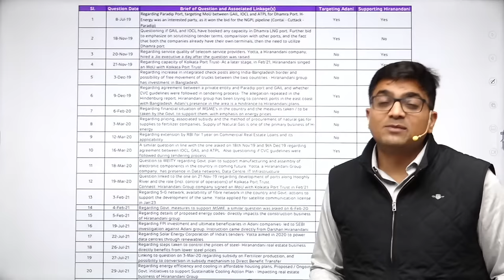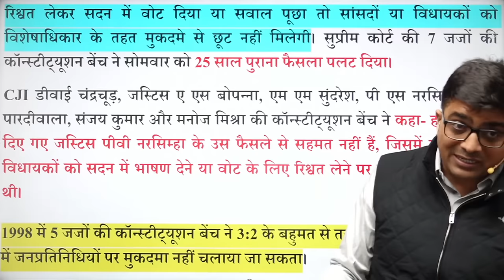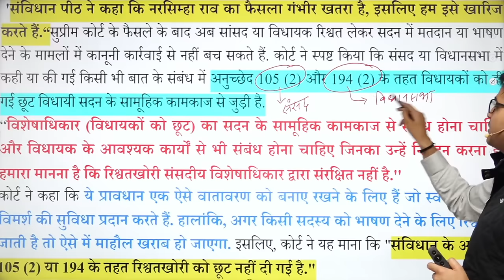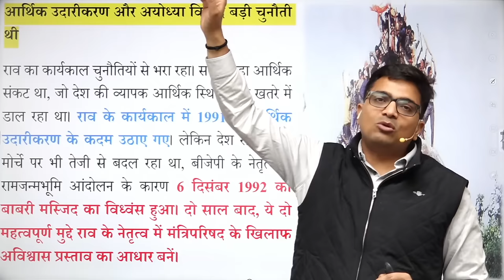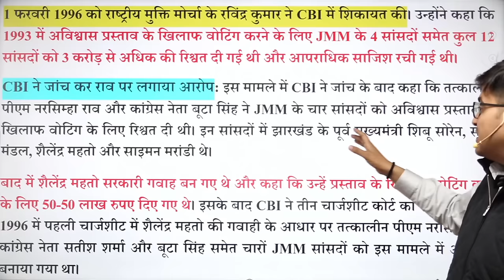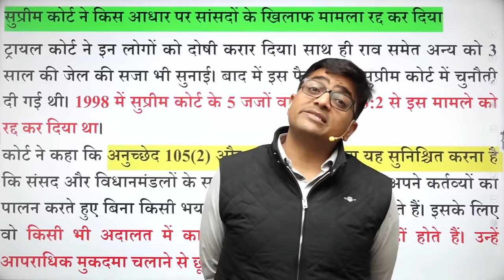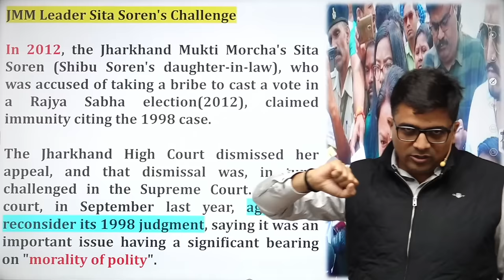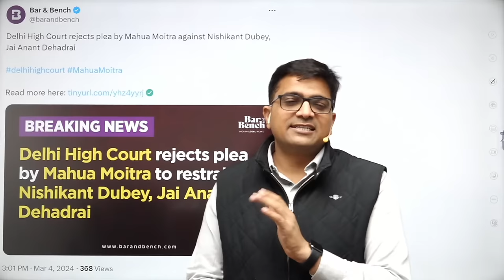अब "No Vote For Cash"... सुप्रीम कोर्ट का बड़ा फैसला.. by Ankit Avasthi Sir